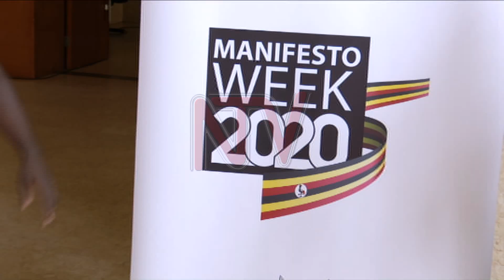Ruling party says it has met 70% of its election promises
Our reporter Herbert Zziwa sat down with NRM’s Director of Manifesto Implementation to get a sense of the hits and misses of NRM’s implementation of its 2016 manifesto.